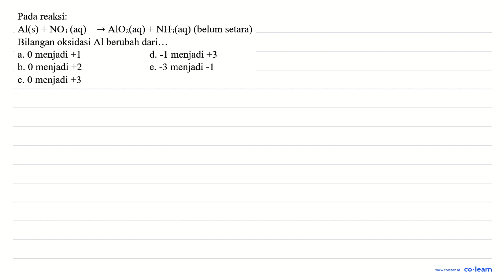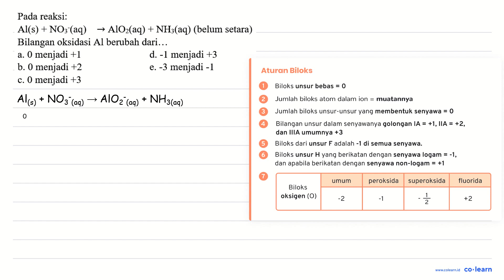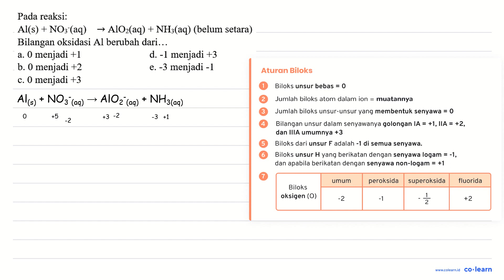Pada reaksi: Al(s) + NOs (aq) AlOz(aq) - NHs(aq) (belum setara) Bilangan oksidasi Al berubah dari...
Pada reaksi: Al(s) + NOs (aq) AlOz(aq) - NHs(aq) (belum setara) Bilangan oksidasi Al berubah dari. menjadi +l d. -1 menjadi +3 b. 0 menjadi +2 e. -3 menjadi - ] 0 menjadi +3

Topik atau Materi: Perkembangan Reaksi Reduksi-Oksidasi - Reaksi Reduksi dan Oksidasi serta Tata Nama Senyawa - Kimia Fisik dan Analisis - Kimia Kelas 10 SMA -

00:00 : Bedah Soal
01:00 : Konsep, rumus dan pengertian Perkembangan Reaksi Reduksi-Oksidasi
01:18 : Langkah penyelesaian soal
01:11 : Jawaban akhir
01:41 : Penutup